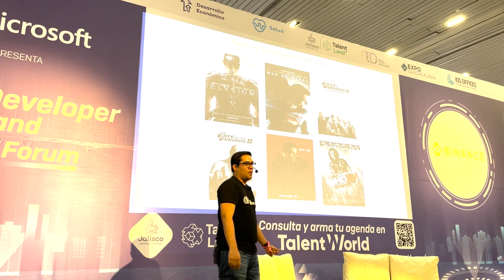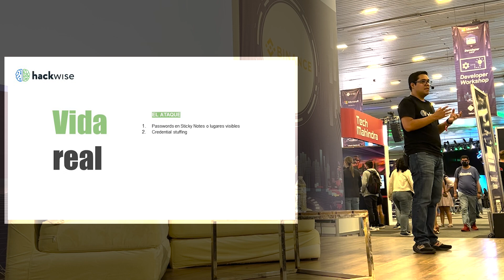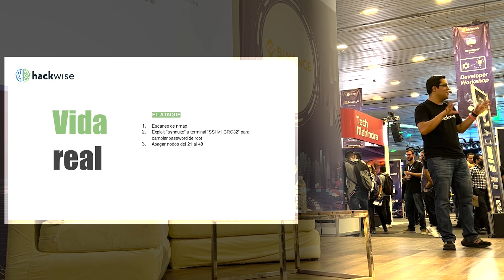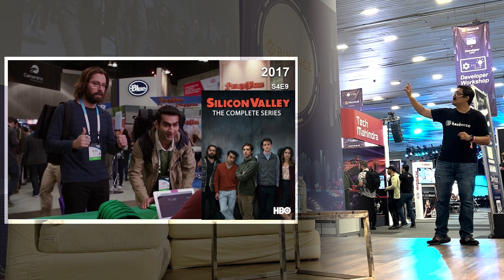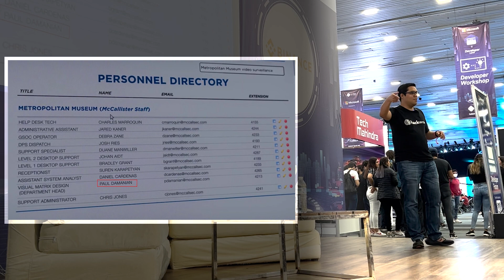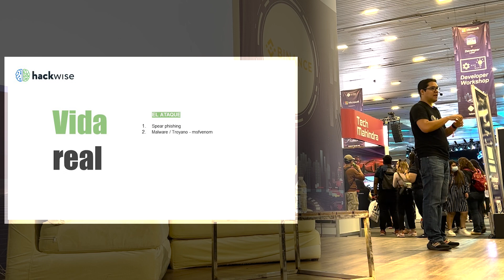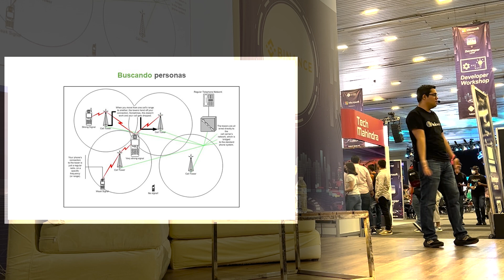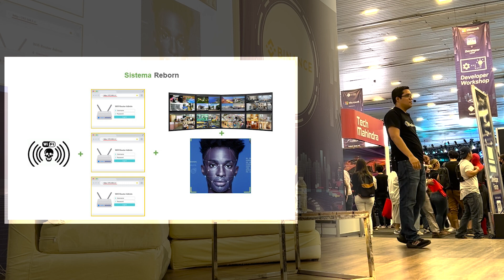HACKER EXPLICA escenas de PELICULAS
En esta conferencia analizamos diversas escenas de hackeos en películas y series de televisión y explicaremos cómo serian en la vida real.

Conferencia impartida en Julio 2022 en Talent Land Jalisco despues de casi 2 años sin conferencias presenciales, ¡Que gusto poder compartir de nuevo en persona! Que disfruten la conferencia.